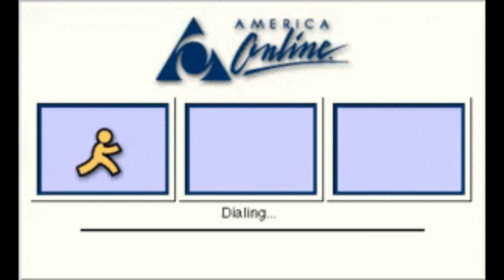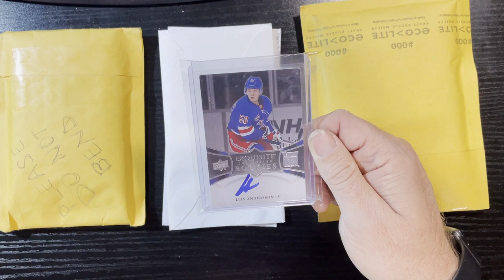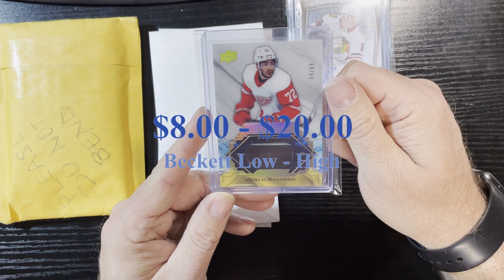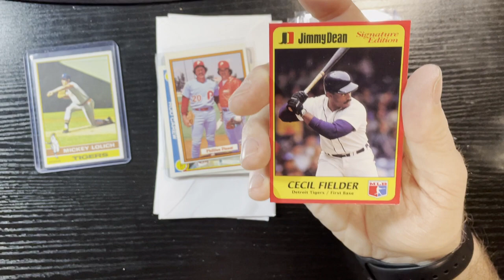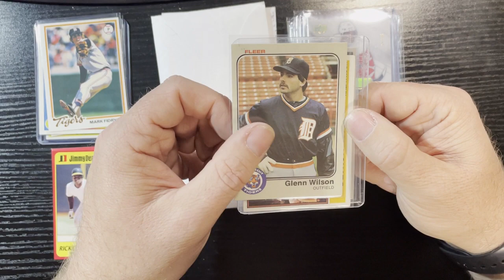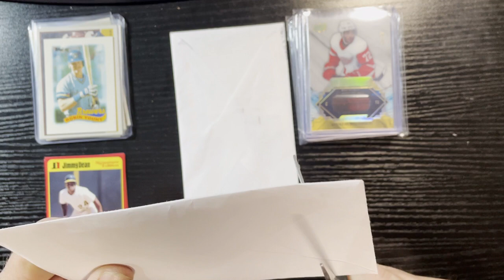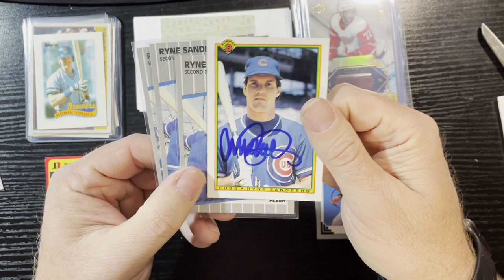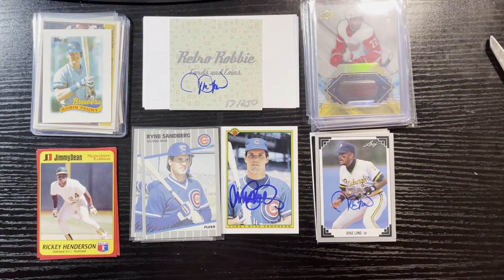Retro Robbie Mail Call!! Trades, TTM, & Purchases Ep 1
I am doing my first mail call!  Got some good stuff in, including a trade, 2 TTM Returns, and 2 hockey card packages!  Let's open them up and see what I get!!!